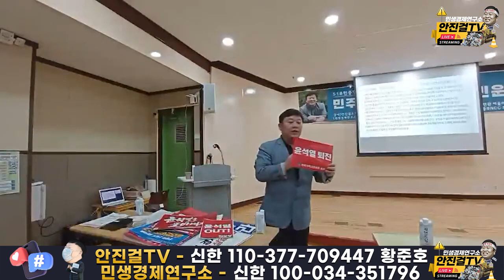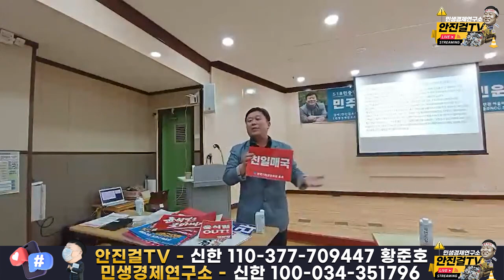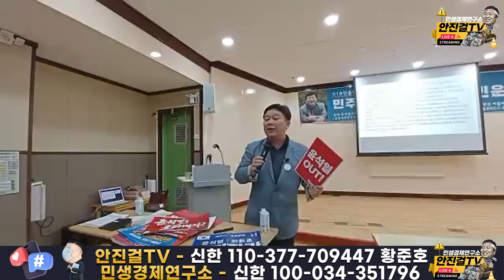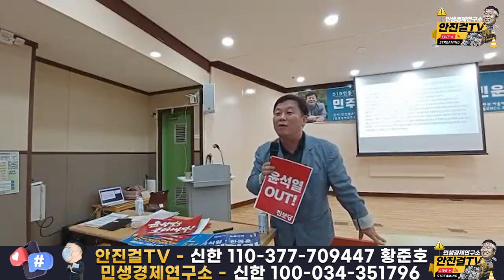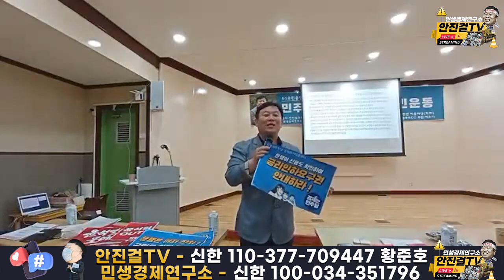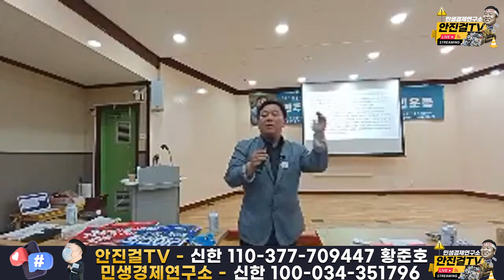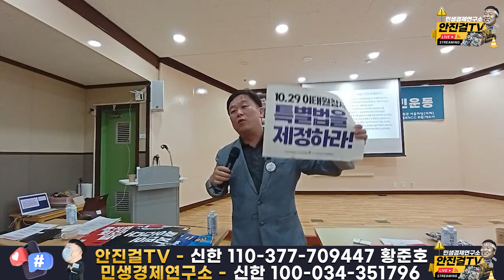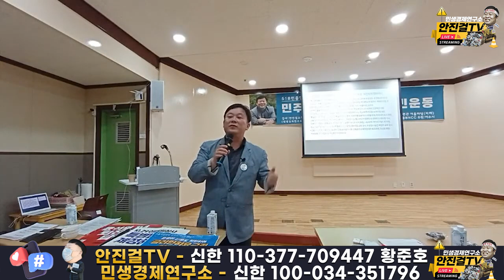[안진걸]_민주주의 위기시대 시민운동 (5.18 강의) | in_여수 강의